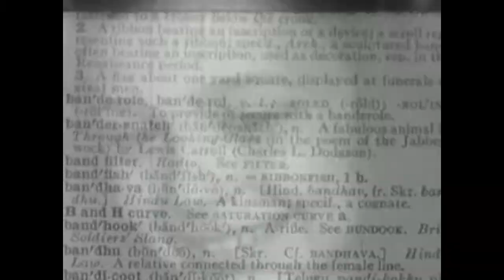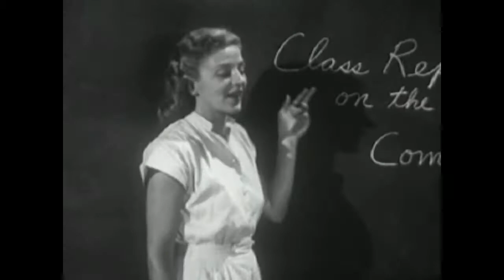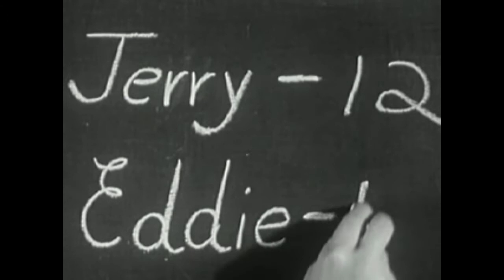Public Domain Theater "Ways to Settle Disputes"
This is my second attempt at re editing a public domain film to include commentary and sound effects. It is meant as a tribute to Pete Smith, Fractured Flickers, MST3K and all the others that have done this before me.

The original film is the Coronet Instructional Film - Ways To Settle Disputes (1950) and can be found